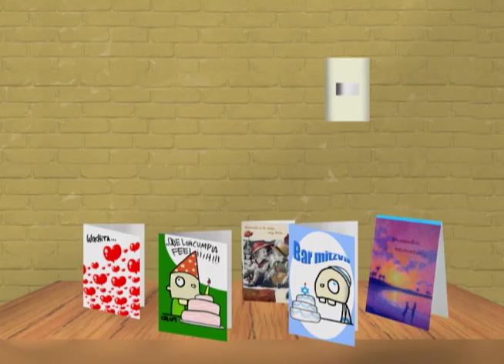Block! | Tarjeta | Canciones Sensacionales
Padilla, el especialista en escribir tarjetas, reconoce su talento con esta gran canción de amor y admiración.

Porque Block! también tiene su lado musical, disfruta de estas canciones únicas de un programa único en su especie.

ZIT - Zumbastico Internet Television es un canal de Youtube sin igualación. Más allá de un transmisor de contenidos, es la reunión de los mejores dibujos animados, stop motion y series cómicas. Sumérgete en el mundo de Matilde y Carlos en Puerto Papel; de Chanchiperri, Semi-Héroes, Pepe, Edgar, Telonio en Zumbástico Fantástico; Jimi y el Block!; La Corporación Waipex y Los Plumabits de Experimento Wayápolis.

Muchísimos capítulos para poder disfrutar todos los sábados. ¡Todo esto en ZIT, Zumbastico Internet Television!

Lo mejor de
Puerto Papel